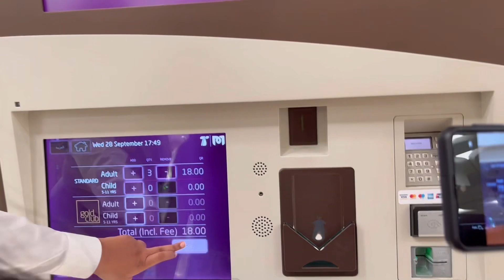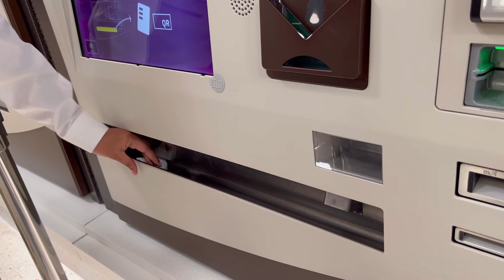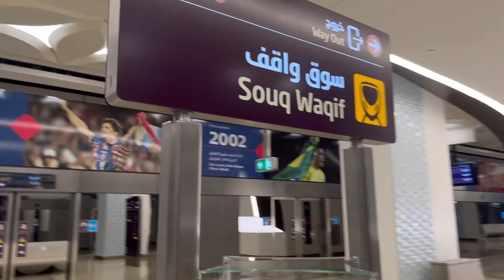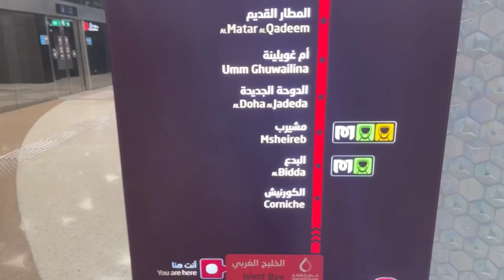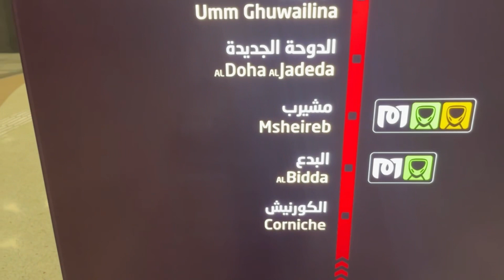Whole Day at Qatar in just 6 Riyals 😳😳,So cheap Day 4 Daily vlog for 1 week